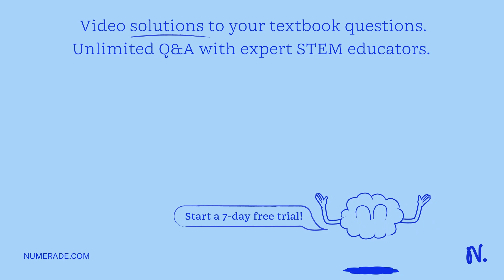A sample of Oxygen (O2) gas occupies a volume of 1.62 L at 755 mm Hg pressure (inch of mercury?) an…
A sample of Oxygen (O2) gas occupies a volume of 1.62 L at 755 mm Hg pressure (inch of mercury?) and a temperature of 0Â°C. What volume, in liters, will this gas sample occupy at 725 mm Hg pressure and 50Â°C?